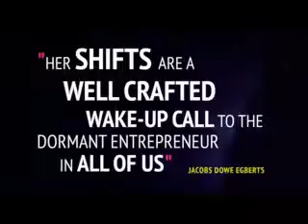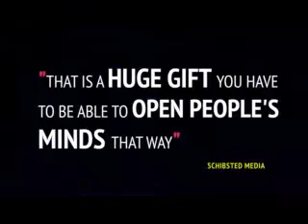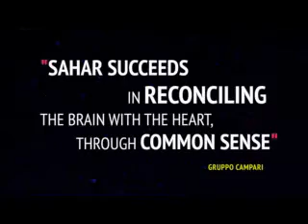Sahar Hashemi Showreel